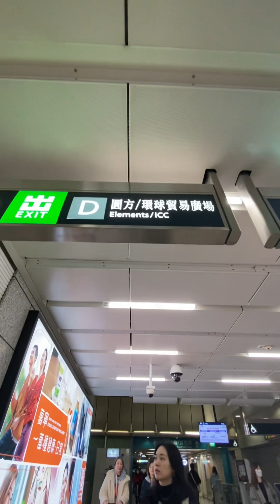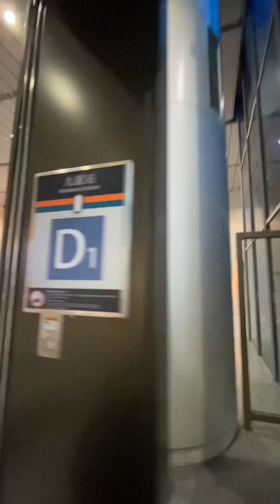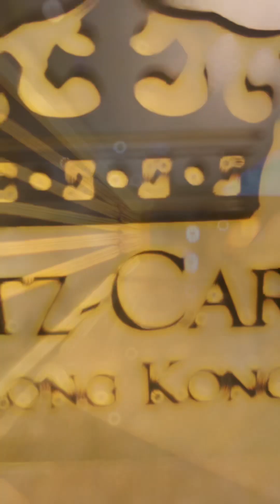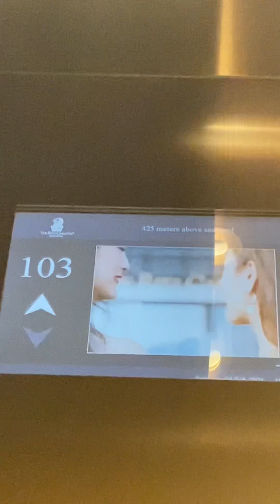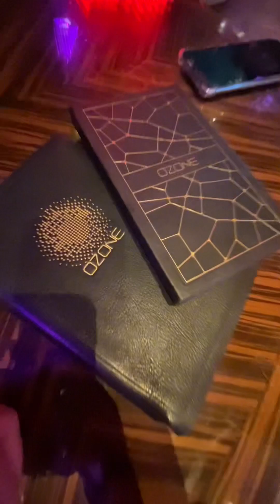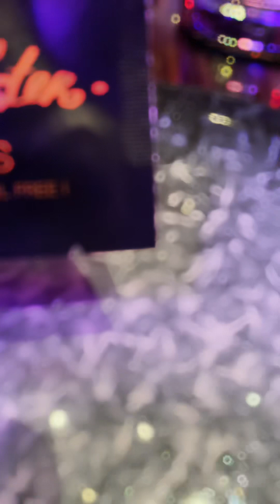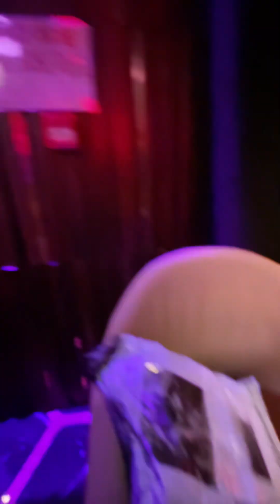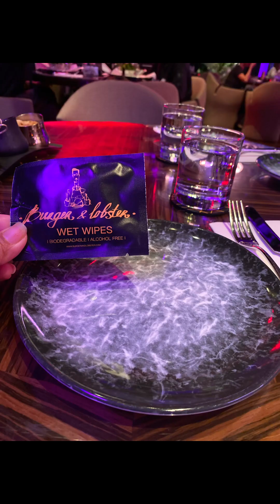OZONE BAR,RITZ CARLTON HOTEL || THE HIGHEST ROOFTOP BAR IN THE WORLD || ICC BUILDING HONGKONG